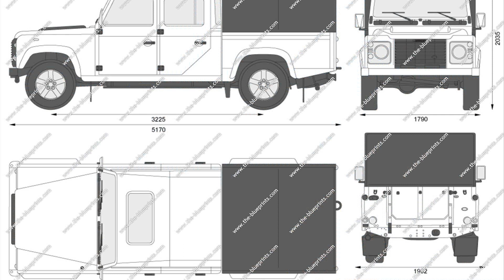1990 land rover defender 130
1990 land rover defender 130
1990 land rover defender 130
1990 land rover defender 130 review
1990 land rover defender 130 pick
1990 land rover defender 130 philippines
1990 land rover defender 130 double cab
1990 land rover defender 130 6x6
1990 land rover defender 130 uk
1990 land rover defender 130 station
1990 land rover defender 130 pickup
1990 land rover defender 130 specs
1990 land rover defender 130 for sale

1990 land rover defender 130